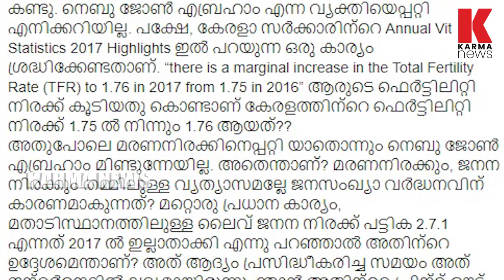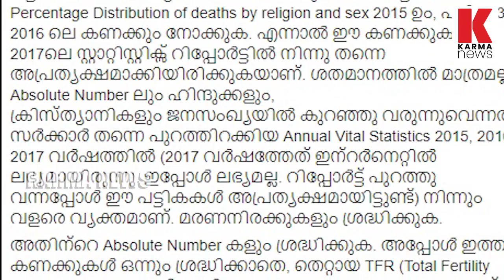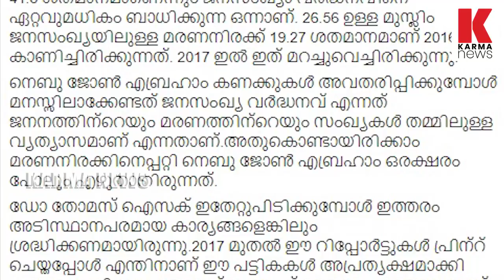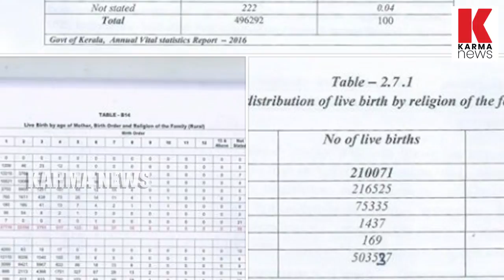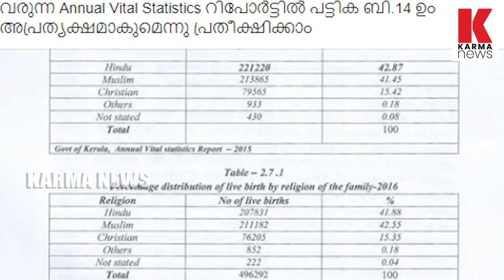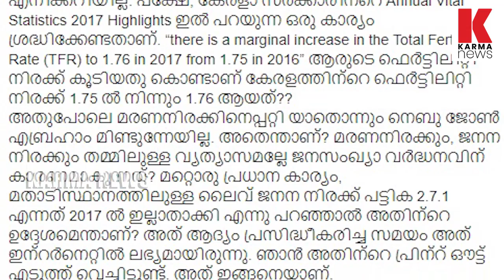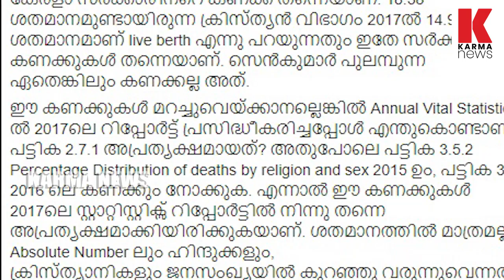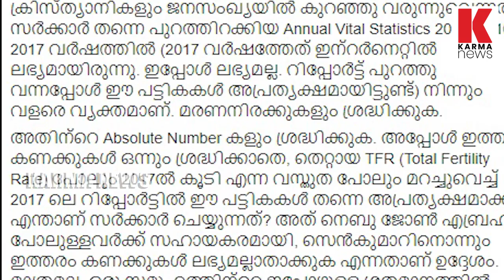ധനമന്ത്രി തോമസ് ഐസക്ക് കള്ളം പറയുന്നു' ഐസക്കിന്റെ വായടപ്പിച്ചു ടി പി സെൻ കുമാർ| karmanews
ഹിന്ദുക്കളുടെ മരണനിരക്ക് 60 ശതമാനത്തില്‍ കൂടുതലായത് ജനസംഖ്യാ വര്‍ദ്ധനവിനെ ബാധിക്കും.. ധനമന്ത്രിയെ കണക്കു പഠിപ്പിച്ചു ടി പി സെൻകുമാറിന്റെ മാസ്സ് മറുപടി